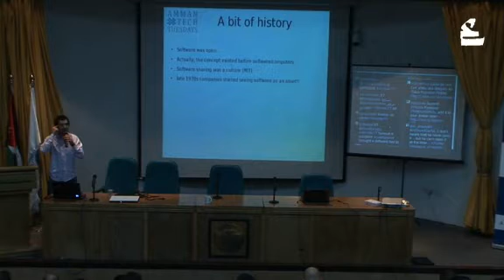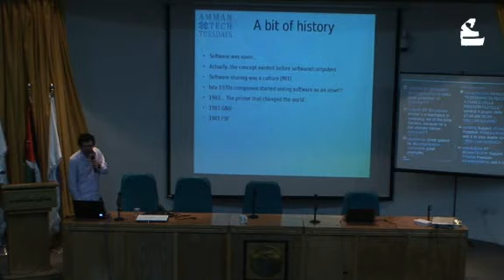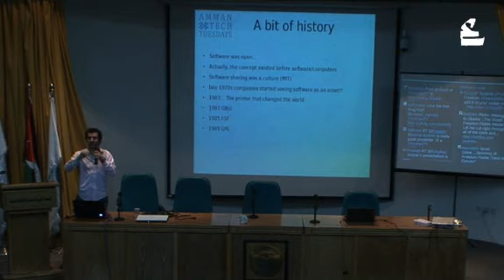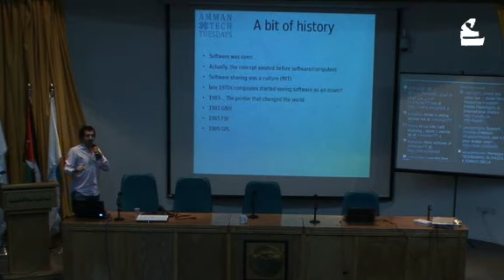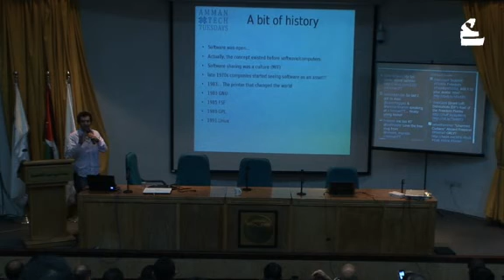Ammar Ibrahim, AmmanTT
On open source
Amman Tech Tuesday (AmmanTT)